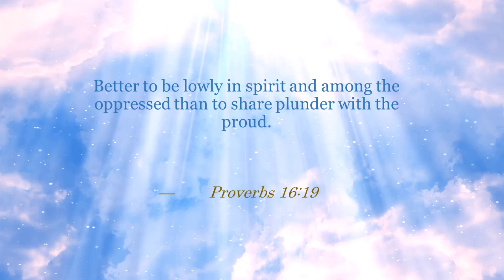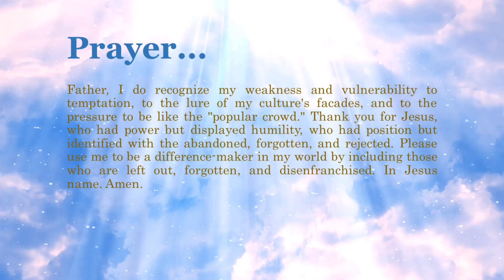Bible Verse of the Day - August 26, 2021